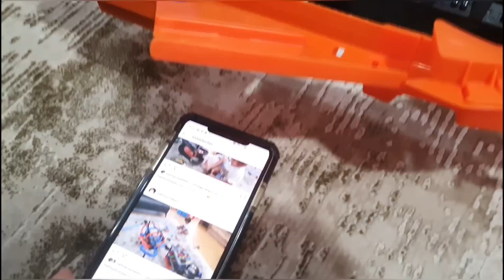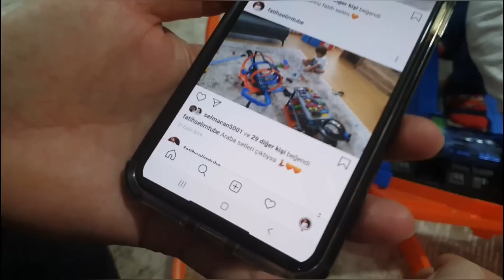Hot wheels büyük çarpışma yarış seti,arabalar pistte en yüksek hızda yarışıyor rampadan uçan araba